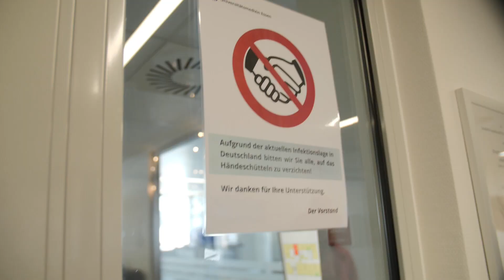KRANKENSCHWESTERN IM CORONA-KAMPF: Furchtlos an vorderster Front gegen den Coronavirus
Wegen des neuartigen Coronavirus kommt nicht nur auf Ärzte immer mehr Arbeit zu, sondern auch Krankenschwestern und Pflegekräfte kämpfen mit den gestiegenen Anforderungen. Wir habe sie auf einer Corona-Station begleitet.